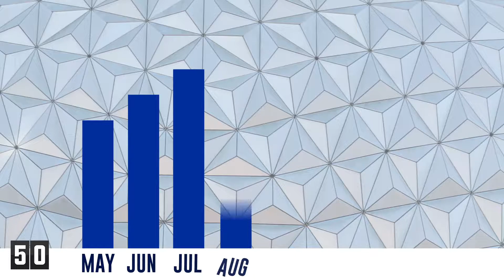The 1-Minute History of Epcot's Food and Wine Festival - 1-Minute Disney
In this episode of 1-Minute Disney, we go through the history of the Epcot International Food and Wine Festival, in just 1 minute!